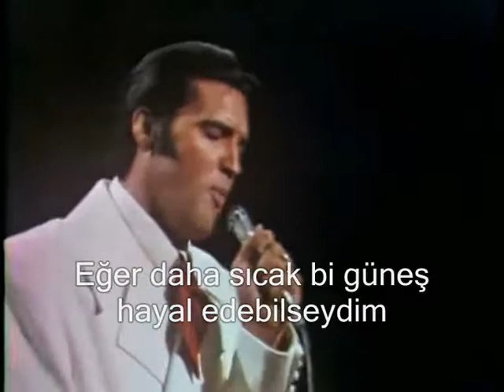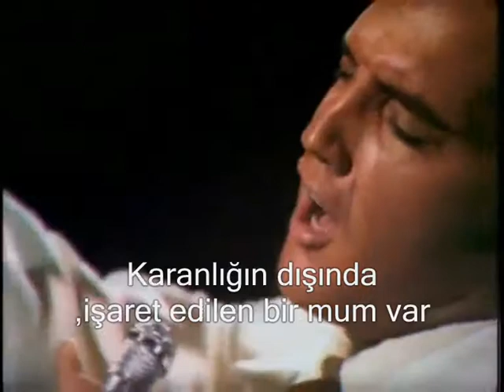ELVİS PRESLEY If I Can Dream